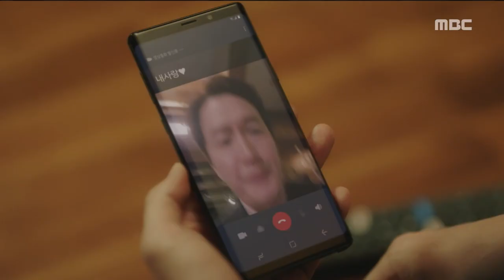[Spring Turns to Spring] EP09,be drunk and intoxicated,봄이 오나 봄 20190207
be drunk and intoxicated